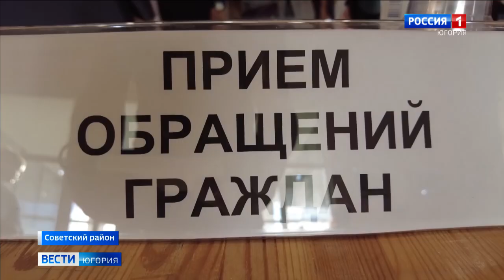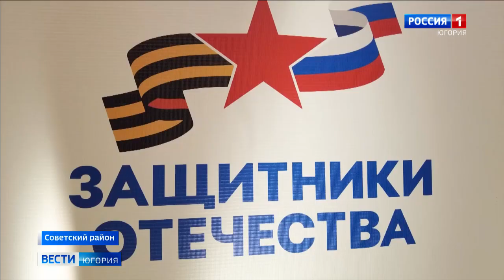Жители Советского района на встрече с губернатором озвучили проблемные вопросы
Серия встреч Натальи Комаровой с жителями Югры продолжается. На этот раз многочасовая беседа состоялась в Советском. Через обратную связь губернатор контролирует исполнение своих поручений, следит за результатами реализации национальных и приоритетных региональных проектов. Кроме того, в формате прямого диалога югорчане делятся предложениями по улучшению качества жизни.

Смотрите выпуски "Вести-Югория" на телеканале Россия-1 ежедневно по будням:
утром - 5:07, 5:35, 7:07, 7:35, 8.07, 8:35, 9:00
днём - 14:25
вечером - 21:05
И в выходные:
в субботу - 8:00
в воскресенье - итоговая программа "Местное время. Воскресенье" - 8:00